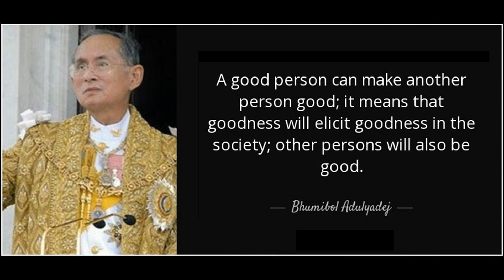In Remembrance of His Majesty King Bhumibol Adulyadej - Le Blog de Manit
In Remembrance of His Majesty King Bhumibol Adulyadej
Pattaya - 19/11/2016